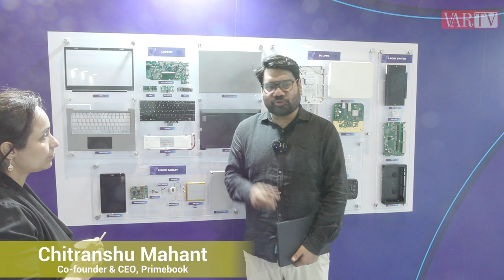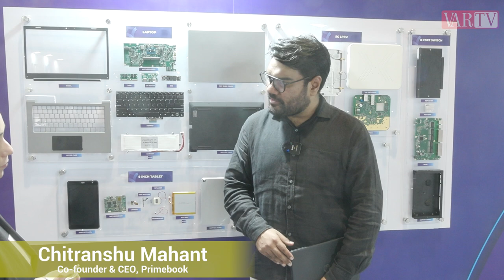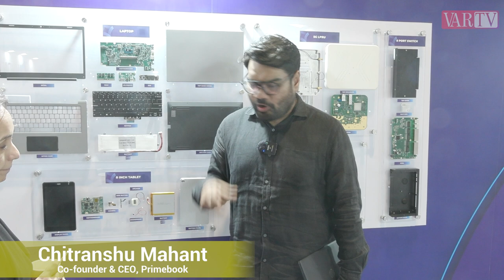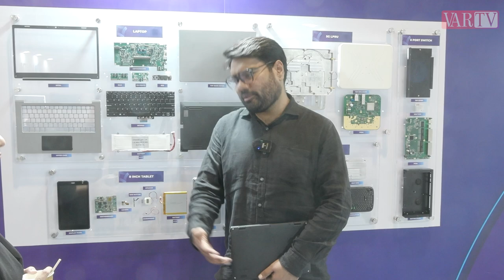Primebook CEO on Revolutionizing Education with an Affordable Android Laptop for Students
In this exclusive interview, Chitranshu Mahant, Co-founder and CEO of Primebook, shares insights into the journey behind Primebook, an affordable Android-powered laptop designed specifically for students. Priced under ₹11,000, Primebook aims to revolutionize education with its 'Made in India' initiative, providing high-quality, low-cost technology for young learners.

Discover how Primebook is set to become a cloud-based PC, empowering students and gaining positive feedback from developing countries worldwide. Chitranshu also discusses Primebook’s presence at IMC (India Mobile Congress), the biggest tech platform that no tech brand can afford to miss!

0:00 Intro

0:05 Primebook overview -
1:13 IMC presence and significance -
1:51 Future plans for Cloud PC -
2:41 Global response to Primebook -

 Primebook, affordable Android laptop, student laptop under 11K, Chitranshu Mahant, Primebook CEO, Made in India, IMC, India Mobile Congress, cloud PC, educational technology, tech for students